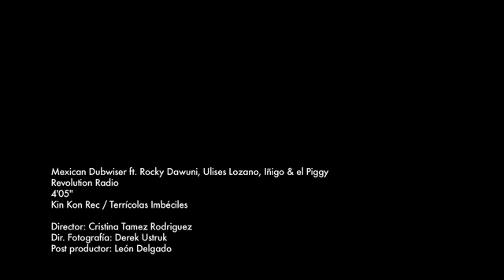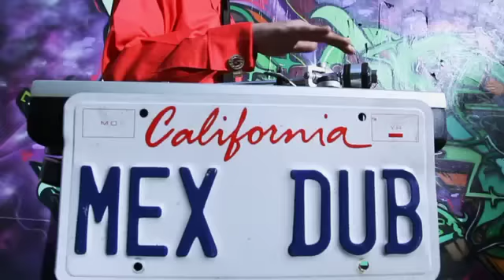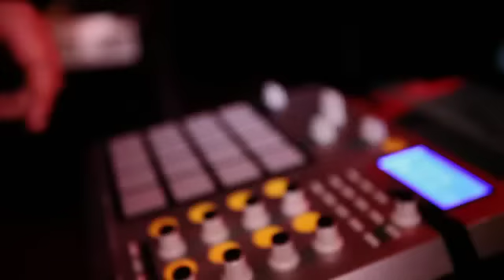Mexican Dubwiser- Revolution Radio (Official Video)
Mexican Dubwiser - Revolution Radio ft Rocky Dawuni, Ulises Lozano, Iñigo y el Piggy.